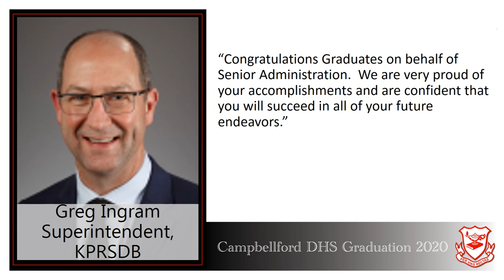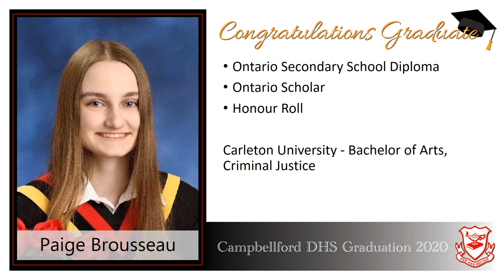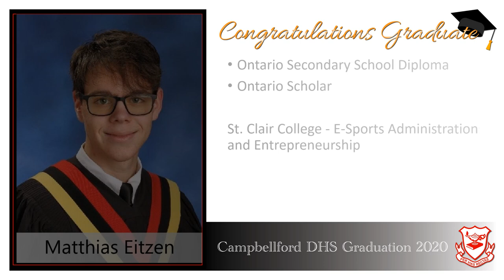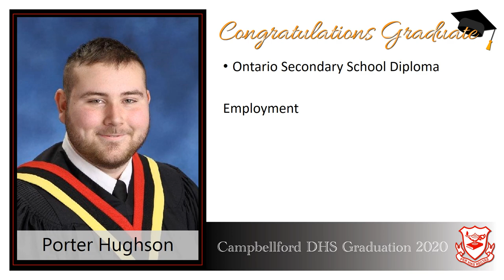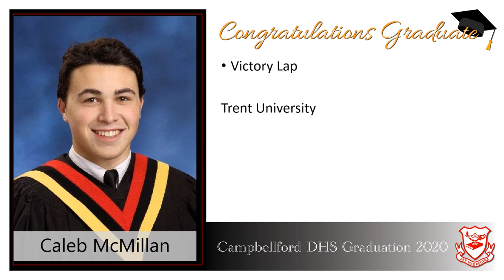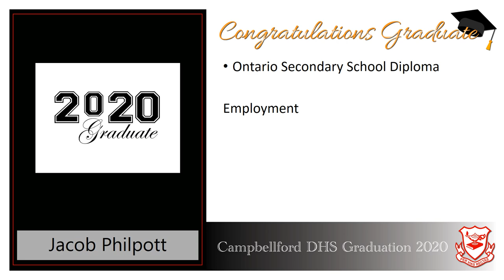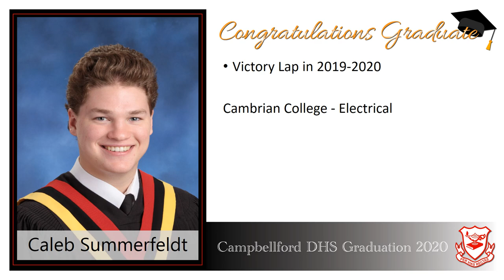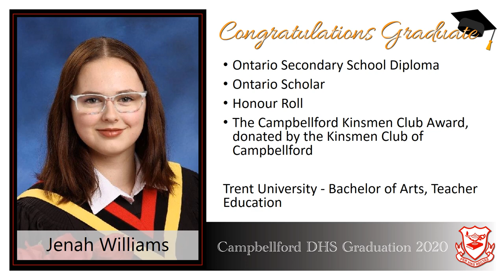CDHS Graduation 2020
Celebration of the Campbellford District High School Graduating class of 2020.

Many thanks to our community partners and sponsors of graduation awards.